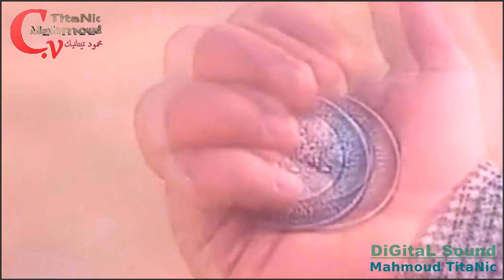محمد فؤاد || ويلي من الغربه || 1994ً || Mohamed Fouad || MeShina Kteir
الفنان محمد_فؤاد وكليب لأغنيه مشينا_كتير ودعنا من البوم حبينا اصدار 1994
◄ılıllı...☆◄◄◄◄نتشرف بكم أذا رغبتم الانضــــمام الينا ►►►►☆ılıllılı.►